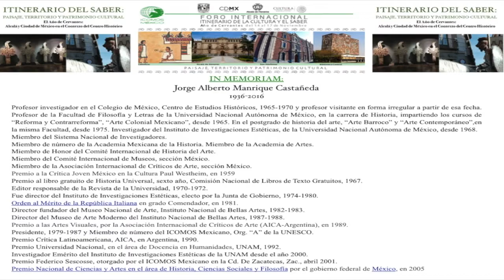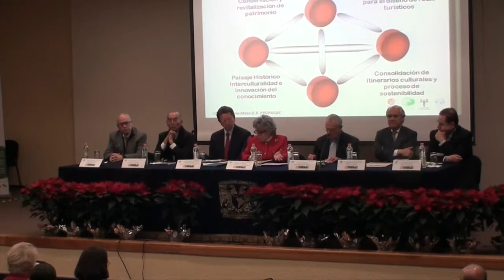Ciudad del Saber Foro - Internacional Paisaje y Cultura. Nov. 2016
El antecedente de la Universidad de Alcalá de Henares, en la creación de los Colegios y la Universidad Pontificia de México, representan un hito sujeto a ser profundizado. Si su primer rector fue un Cervantes que provino del anhelo renacentista del saber en el S. XVI, ahora posee un nuevo momento para recomenzar. A partir de que dicha Universidad lo mismo comparte y detenta con la UNAM (Campus CU, 2007) la Universidad Central de Venezuela (2000) la de Virginia, UEA. 1987. Y la Universidad de Coímbra Portugal en el 2013, el nombramiento de “Universidad Patrimonio Mundial”, al resaltar el valor que poseen sus valores arquitectónicos. Cada uno derivado de criterios diferentes.
Unidos por el poder de la autenticidad, el esquema de este quinteto de nombramientos, -reconocidos por la UNESCO- no agotan uno de los principales valores que posee el ámbito de las universidades, y del saber producto de los cimientos históricos de dos continentes distintos que las anteceden; para impulsar el valor excepcional de un patrimonio inmaterial que cada una posee. La historia de la cultura y de los itinerarios de los saberes respectivos, constituyen un factor multiplicador de estrategias de investigación, producción e innovación del conocimiento; que reitera la vigencia de la vocación que las precede, enmarca y sigue sedimentando como un giro estratégico crucial.
Producto de la manera como aquellos intercambios e influencias mutuas representaron para localidades, países y regiones tan distintas. El modo como influyeron recíprocamente en el sentir de dos continentes, pensados desde la perspectiva de dos culturas, que desde sí mismas, fueran ya el resultado de muchas culturas que antecedieron su transformación. Forman un Paisaje Histórico Cultural abierto a los nuevos retos globales.
Es posible justificar que dichos itinerarios reflejen aquellos campos estratégicos de las ideas, concepciones y procedimientos diversos, indispensables para afianzar la arena del estado del conocimiento contemporáneo; para garantizar que el tratamiento sostenible de sus paisajes histórico-territoriales actuales, puedan ir de la mano con la gestión sostenible del patrimonio en común.  Acompañada por las funciones sustantivas de la universidad y la educación superior mexicana. Que sobre todo, posee una visión de integralidad frente a los retos de la innovación, el uso de nuevas tecnologías y los principios de cooperación internacional, y la distribución social del conocimiento. Por nuestra parte, asumimos que cada una es capaz de multiplicar el impacto derivado de las capacidades de protección que cada una aportan, en su implícito carácter de patrimonio mundial. Hacer de este itinerario, una primera piedra, donde consolidar nuevas aportaciones para despejar un itinerario de la cultura y el saber extensivo a otras y distintas ciudades y universidades del mundo será el camino por continuar logrando.
Una vez que los caminos que nos conducen al manejo sostenible del Paisaje Histórico Urbano del S. XXI constituyen un aliento, a la vez que un compromiso con las auténticas poblaciones beneficiarias y las nuevas generaciones. Los inconmensurables valores patrimoniales de México, representan la base continental para convocar a la consolidación de un primer itinerario, capaz de dar dinamismo y vocación, a la autenticidad de un universo de saberes ininterrumpido, cuyos antecedentes continúan vigentes en más de 12 siglos. Uno desde el ayuntamiento y la Universidad patrimonio mundial que surgió como anhelo renacentista. La otra, como historia que enfrenta los retos de la educación superior, el territorio y paisaje histórico-patrimonial frente al S. XXI Mexicano.
Dra. Graciela Mota
Presidente del Consejo Directivo Icomos Mexicano AC 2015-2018
Roberto Araujo, Producción, Secretario de Difusión Icomos Mexicano AC